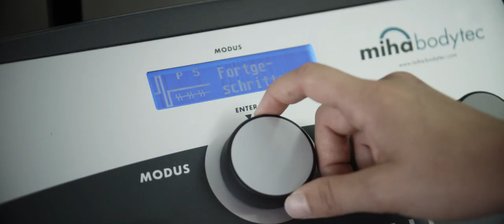Paul Pollak - Malermeisterbetrieb Mitarbeiter-Film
Innerbetriebliches Gesundheitstraining mit PT-Reutlingen